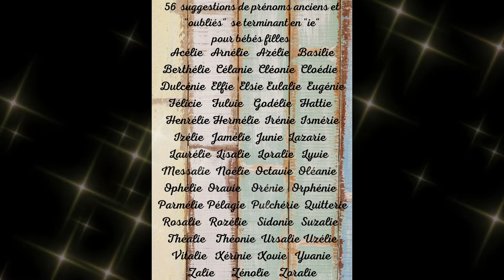24/Quel prénom pour mon bébé ?🌼👸🏻👶🏻56 suggestions de prénoms pour bébés filles se terminant en "ie"🌷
ici Virginie74 ☕🌺🙏
voici 56 suggestions de prénoms pour bébés filles se terminant en "ie" 🌷🌼
Nuréa tv votre prénom et son influence
sources internet pour mes recherches et Notamment Le Grenier de Lisette